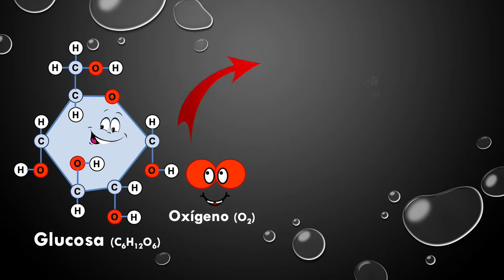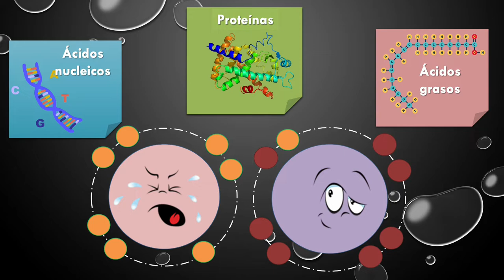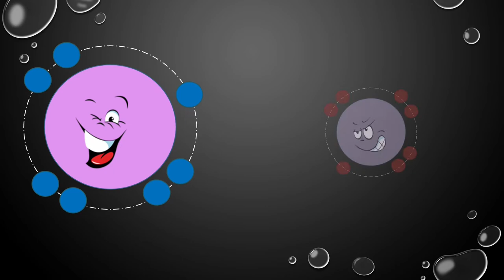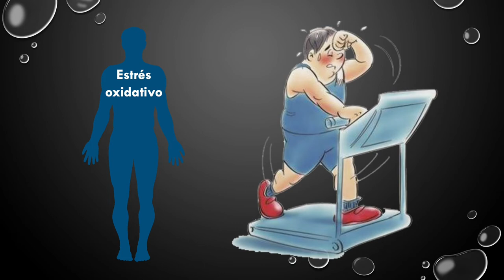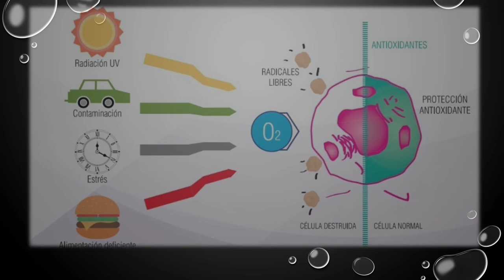Los antioxidantes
¿Alguna vez oiste hablar de los ANTIOXIDANTES?
Estos compuestos están asociados con diversos beneficios a nuestra salud y muchos de los alimentos que los contienen se han convertido en parte de la dieta de muchas personas. Pero eso no significa que debamos consumirlos en grandes cantidades.
Acompáñanos que en este video te hablaremos de LOS ANTIOXIDANTES

Bibliografía (te dejamos algunos textos que te pueden interesar para profundizar la información):

(Dra. María del Rosario Ayala-Moreno,  Dra. Araceli Martínez Coronado, Hablemos Claro, 2 de Febrero de 2022, revisado 13 de mayo de 2022)
(Jacqui Adcock, THE CONVERSATION, 20 de enero de 2018, revisado 2 de mayo de 2022)